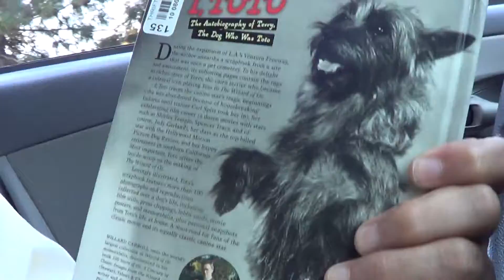Lankershim memories J+F re-visit 9 30 17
Saturday September 30th 2017 - JOE NANIA with  the ashes of his recently passed away little dog FRANKIE drive by the once location of an apartment where Joe had   lived in 1980 - and realizes that both he and TOTO the dog from THE WIZARD OF OZ had both at one time had their living locations in STUDIO CITY , CALIFORNIA - replaced with a freeway being built over it - JOE NANIA shared an apartment with his friend and also band - mate drummer JON TAFFER who is now the host of Spike tvs BAR RESCUE-